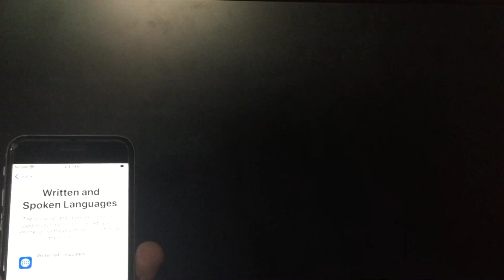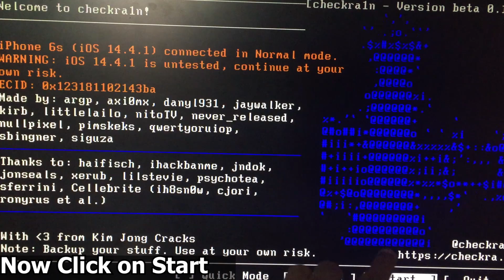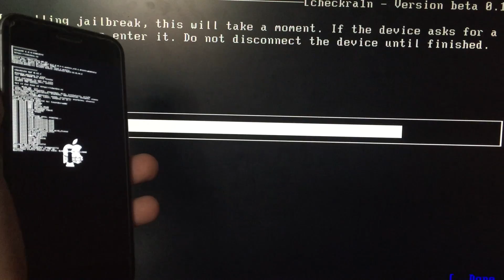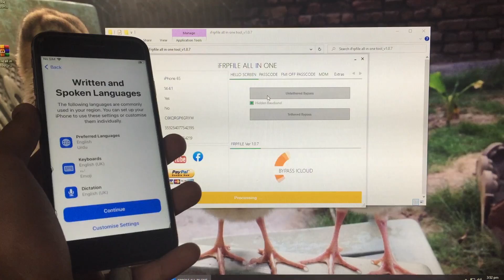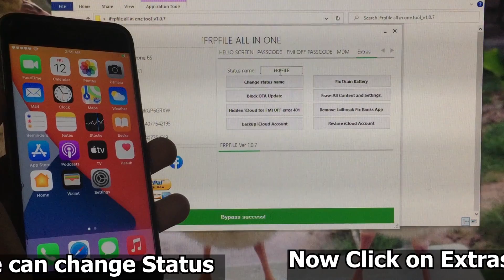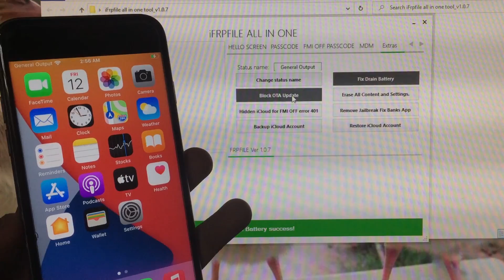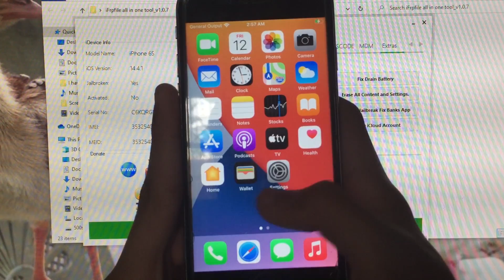How to Fully Untethered Bypass iPhone iCloud in Full Free | New iCloud Bypass Tool | 100% Working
In this video I have shown that How to Fully Untethered Bypass iPhone iCloud in Full Free | New iCloud Bypass Tool | 100% Working Method, Watch my video carefully and complete so you can understand everything clearly.

My videos on iPhone:
How to Unlock MEID, No MEID iPhone with Sim Call Fix | New iCloud Bypass Tool | 100% Working Method:

How to Bypass iPhone iCloud with Everything Fix in Full Free | New iCloud Bypass Tool | 100% Working:

How to Bypass iPhone iCloud in Full Free | New iCloud Bypass Tool Everything Fix | 100% Working:

How to Bypass iPhone iCloud in Full Free | Everything Fix | IOS 12, IOS 14 100% Working Method:

How to Unlock iPhone iCloud With Sim Call Fix, Everything Fix in Full Free Passcode Disabled iPhone:

How to Bypass iPhone iCloud in Full Free | Everything Fix | New Bypass Tool IOS 12, IOS 14 | 100%:

How to Unlock iPhone iCloud Sim Call Fix | New Version of iCloud Bypass Tool | iBypasser 3.0:

How to Unlock iPhone iCloud | Everything Fix in Full Free | iCloud Sign in Notification, ON/OFF Fix:

How to Bypass iPhone iCloud Lock in Full Free with Everything Fix New iCloud Bypass Tool IOS 12, 14:

New Update IOS 14.4.1 Released | How to Download and Install New Checkra1n For Windows in Full Free:

How to Unlock MEID, No MEID iPhone iCloud With Sim Call Fix in Full Free 100% Working Method:

How to Unlock MEID iPhone iCloud with Sim Call Fix | Everything Fix | New iCloud Bypass Tool:

How to Unlock Meid, No Meid iPhone iCloud with Sim Call Fix Everything Fix New Trick | iCloud Bypass:

How to Unlock MEID, No MEID iPhone with Sim Call Fix in Free | FMI Off Everything Fix 100% Working:

How to Unlock MEID iPhone with Sim Call Fix | Everything Fix IOS 12, IOS 14 All 100% Working Method:

How to Unlock MEID iPhone Sim Call Fix/Signal, Network Fix New Bypass Tool Everything Fix IOS 12, 14:

How to Fully Untethered Bypass iPhone Activation Lock in Free | iPhone X IOS 14.4 IOS 12 | New Trick:

How to Bypass MEID, No MEID iPhone Activation Lock Sim Call Fix Everything Fix | IOS 12, IOS 14:

How to bypass MEID, No MEID iPhone Activation Lock SIM Call Fix Everything Fix | 100% Working Method:

How to Unlock iPhone in Full Free Sim Call fix, SMS, Facetime Notification Giveaway Part 1 Complete:

how to Bypass iCloud with Sim call fix and Everything Fix in Full Free 100% Working Open Menu Bypass:

How to Bypass iCloud with Sim Call Fix in Full FREE | Windows Method Passcode Disabled 100% Working:

How to Bypass iCloud with Sim Call Fix in Full Free 100% Working Method | Passcode Disabled iPhone:

How to Bypass iCloud Lock in full free Fix Everything without inserting Pin Locked Sim 100% Working:

How to Bypass Any iPhone iCloud Activation Lock in Full Free Everything Fix  Sim Bypass coming soon:

How to Erase or Restore iPhone Without 3u Tools or iTunes in Free 100% Working Method:

How to Unlock iPhone With Sim Call Fix in Full Free Passcode Disabled Device | 100% Working Method:

How to bypass MEID, No MEID iPhone Activation Lock SIM Call Fix in Free 100% Working Method: